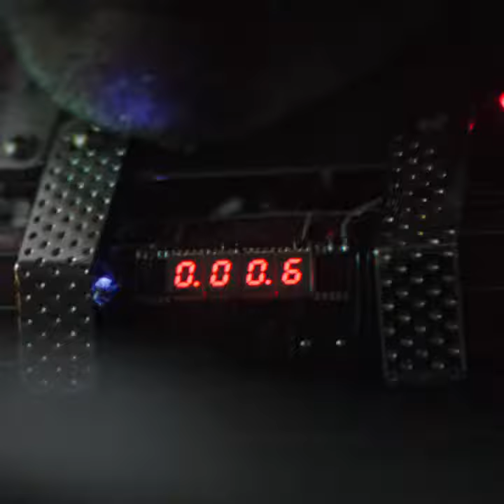The Batman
JOIN THE WORLDWIDE PHENOMENON. Get your tickets for TheBatman NOW.